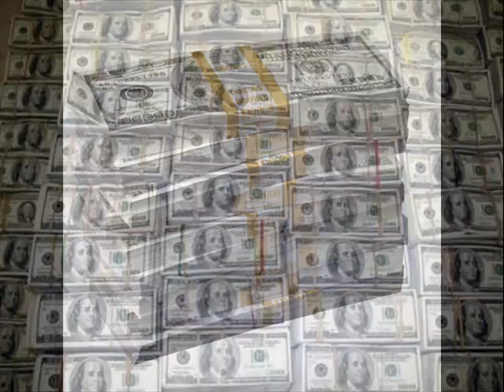Loco Tha God Ft Vito - Supaclean [Club Mix]